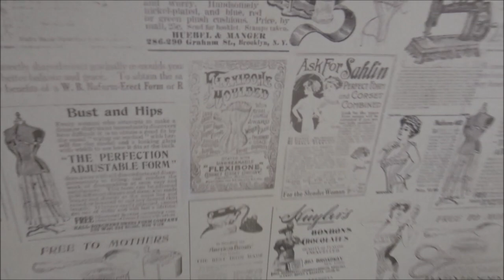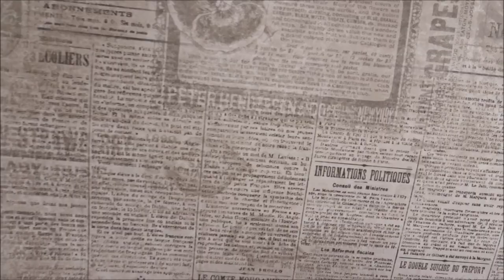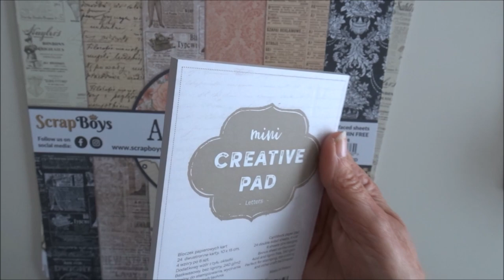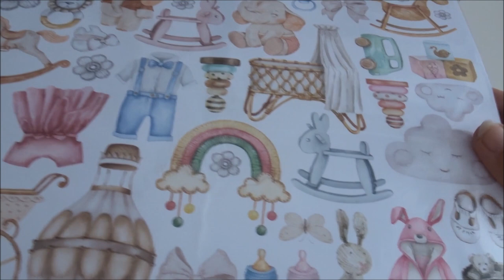Nouveautés boutique Archivalia